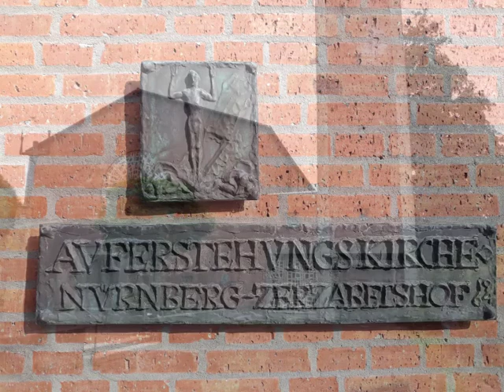E.13 Introitus 13. Sonntag im Jahreskreis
Omnes gentes plaudite manibus - Alle Völker klatscht in die Hände.
Mit diesen Worten beginnt der (kurze) Introitus zum 13. Sonntag im Jahreskreis. Diese Aufnahme (wieder nicht restituiert) stammt aus der Auferstehungskirche in Nürnberg, meiner Heimatgemeinde.